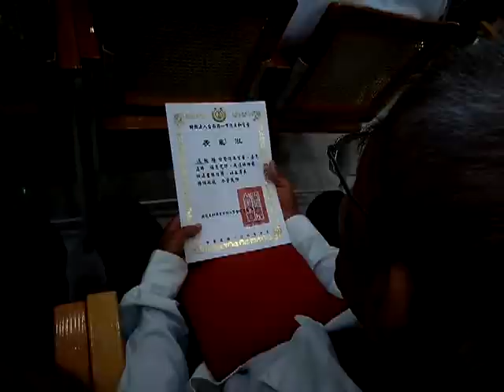VID 20191013 110202愛祥佛堂啟慧班頒發義和聖堂舉辦的重陽節敬老活動表彰狀及禮品